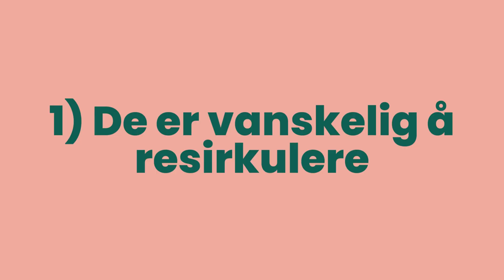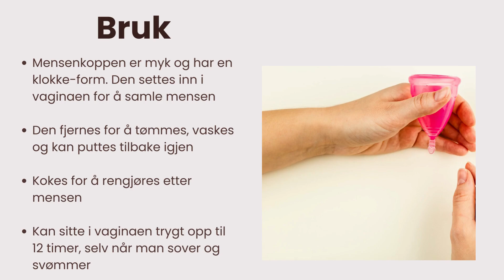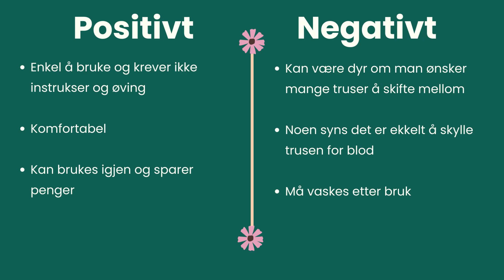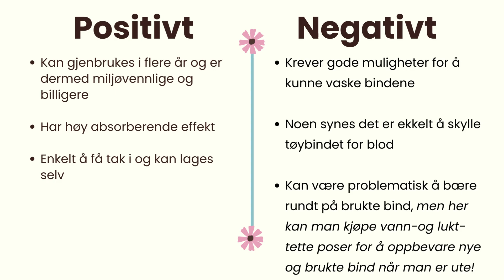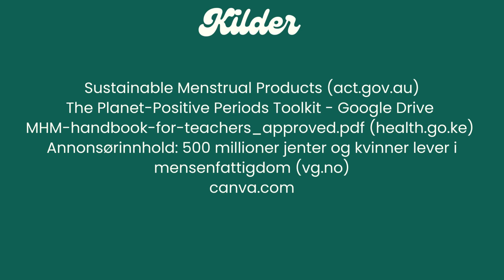Undervisningsvideo: «La oss snakke om mensenprodukter»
Dette er en undervisningsvideo laget i tilknytning til NIVA-prosjektet "Miljøvennlige menstruasjonsprodukter i Oslo-skolene".